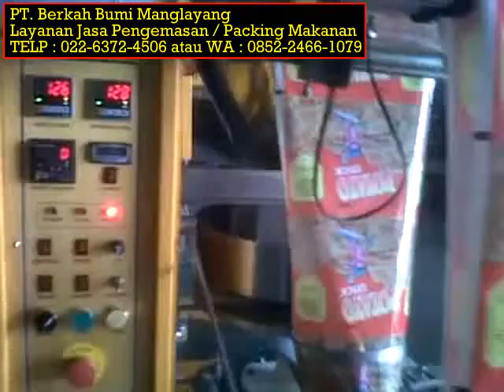Jasa Maklon Sachet Bandung TELP : atau WA : 0852-2466-1079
Jasa Maklon Sachet Bandung TELP : atau WA : 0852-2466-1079 Web Jasa Maklon Kemasan Jasa Pengemasan Kemasan Plastik Aluminium Foil Contoh Kemasan Kopi Plastik Kemasan Kemasan Snack Tukang Kemasan Bandung Rumah Kemasan Murah Jual Kemasan Makanan Ringan Koleksi Kemasan Snack Jual Kemasan Sachet Koleksi Kemasan Bandung